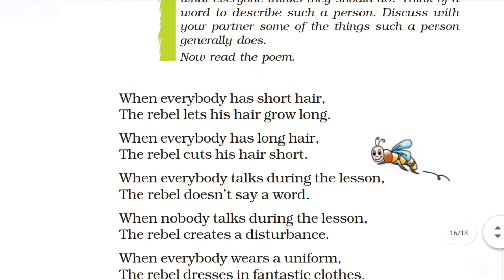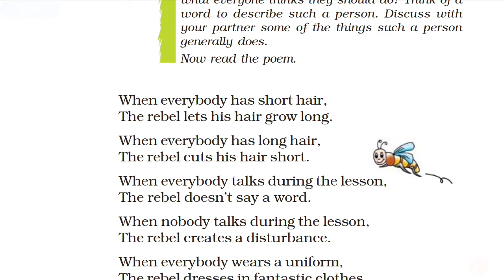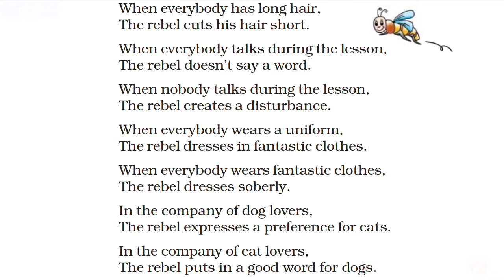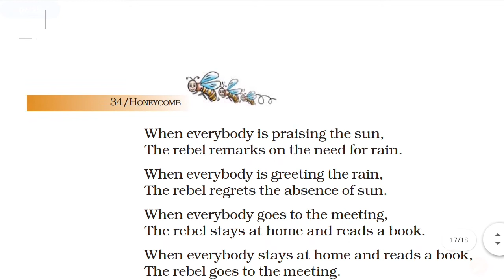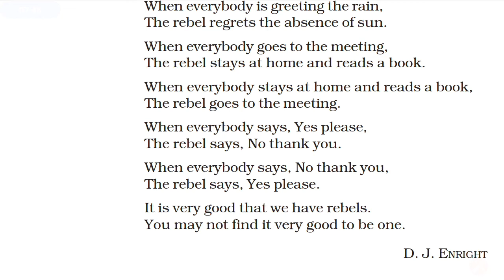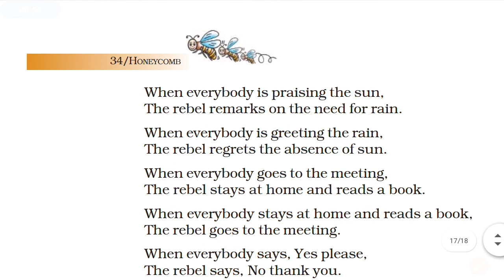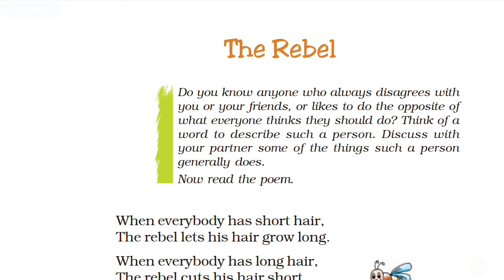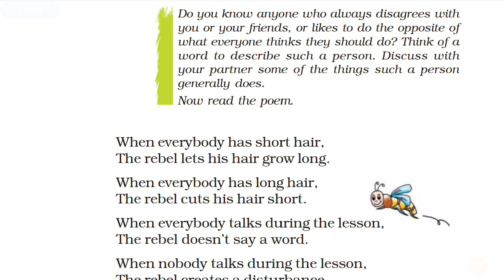"The Rebel " Class 7 poem Explain in bangla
📲TRIPURA FIRST STUDY YOUTUBE CHANNEL 💻

ALL SUBJECTS📄 & ALL CHAPTERS 📜

ACCORDING TO ✅NCERT ✅ SECRT ✅CBSE ✅TBSE

✅Learn from your favourite Teachers Tripura's Best Teachers ✍

📢Join our whatspp group and Ask any Questions
যে কোনো প্রশ্ন করতে পারেন কিল্ক করুন এখানে 👇